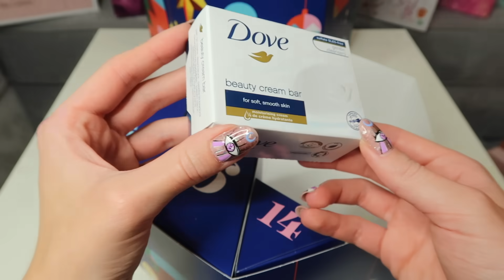TANI nietypowy kalendarz adwentowy dla par dove & ave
Tani nietypowy kalendarz adwentowy dla par czyli kosmetyki dla kobiet i mężczyzn Dove i Axe 💙

🔽❤️🔽 czytaj więcej 🔽❤️🔽

⭐ TIKTOK grampaulayoutube

opis filmu zawiera linki afiliacyjne reklama